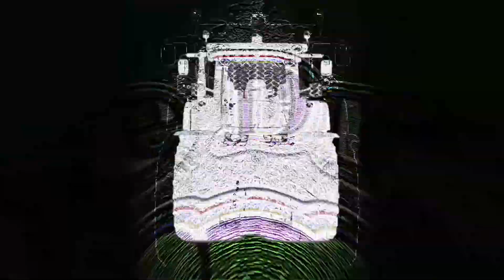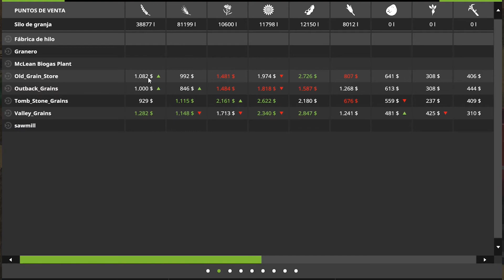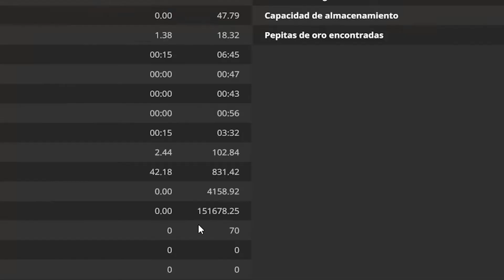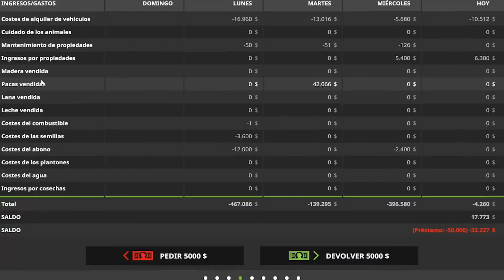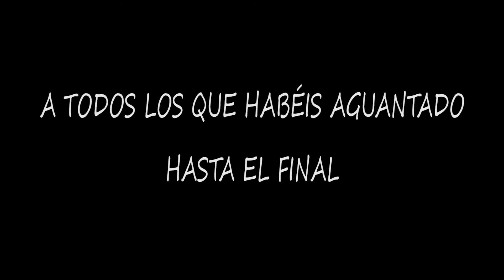Farming Simulator 17 | Sueños de millonario en el Viejo Oeste [Gameplay PC]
¡Saludos a tod@s! Inmerso en mis futuras inversiones. ¡Confío en mis pacas de oro!

Pulsa en "MOSTRAR MÁS" para ver los links de descarga de los mods que he editado y también para saber algunos datos de mi PC (los más relevantes para juegos).
►LINKS de los mods que he editado y se muestran en este y otros vídeos:
- John Deere 8R:
*Con el tiempo puede que añada algún mod más para descargar. Obviamente solo he puesto los links de los mods que he retocado, puesto que los demás se encuentran en la página oficial o en modhoster (página de mods recomendada).
Gracias por comprender el motivo por el cual no pongo los links de descarga de los más de 80 mods que tengo instalados.
▬▬▬▬▬▬▬▬▬▬ PC ▬▬▬▬▬▬▬▬▬▬
►Componentes:
- CPU: i7-6700K
- RAM: Kingston HyperX Fury DDR4 2133 PC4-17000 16GB 2X8GB CL14
- GPU: EVGA GeForce GTX 1060 FTW+ Gaming ACX 3.0 6GB GDDR5
- Tarjeta de sonido: Steinberg UR22 MK2
- Micrófono: Heil Sound PR31 BW
- Software de grabación: ACTION! (Commercial Use)